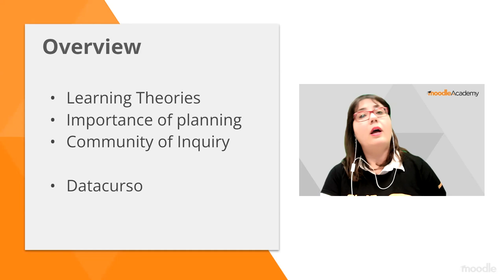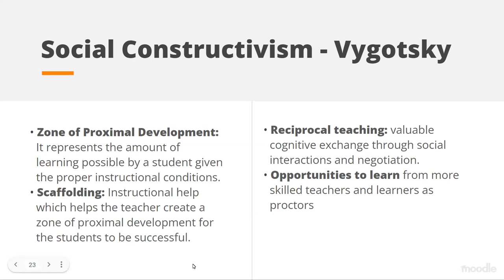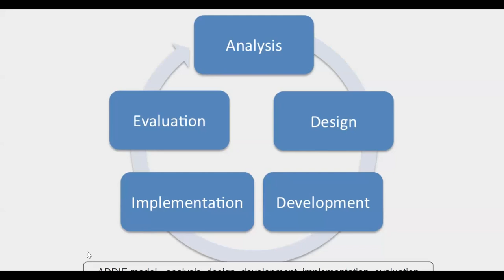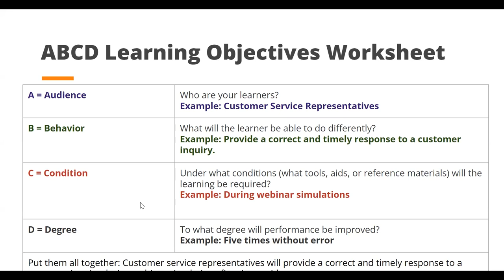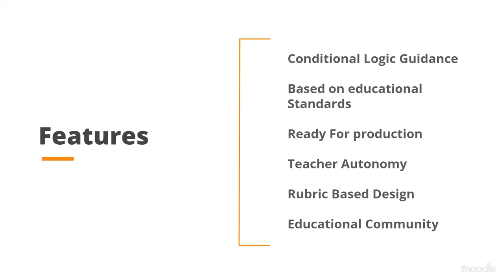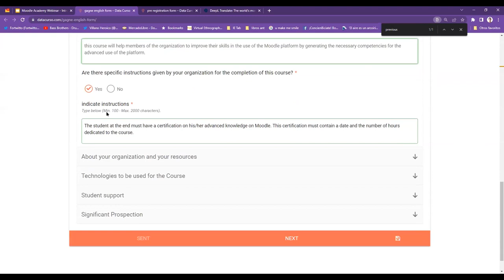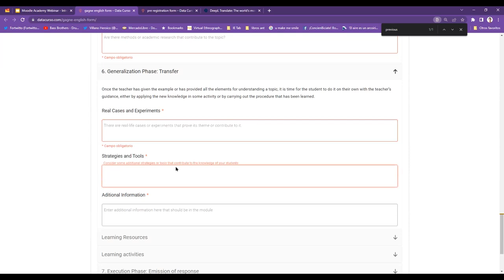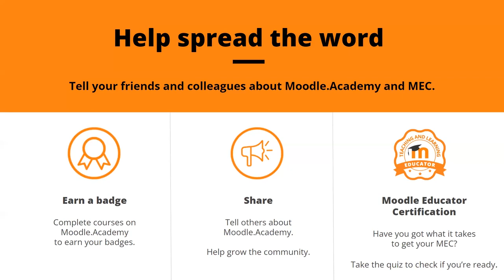Introduction to Instructional Design | Moodle Academy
Discover how to create engaging eLearning courses, through a Community of Inquiry that leads to ownership of learning and metacognition. You will also be introduced to Data Curso, a system for instructional design.

This webinar is part of the Moodle Academy course 'Introduction to Instructional Design'